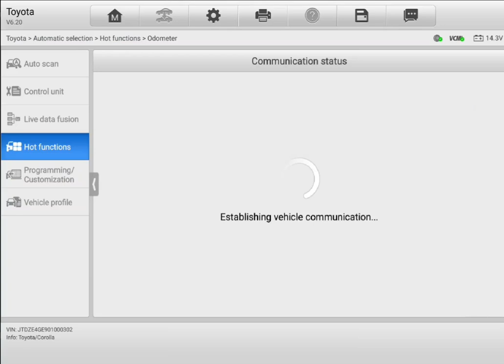Pre purchase inspection Auckland diagnostic scan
Attention Sarah